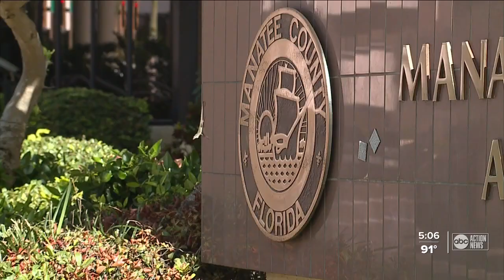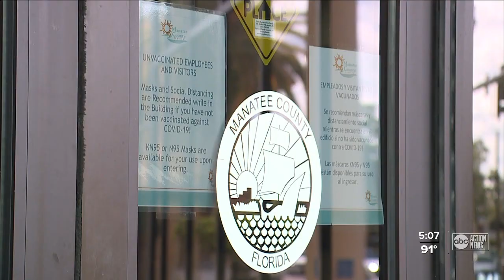COVID to blame for deaths of three Manatee Co. workers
A total of three Manatee County employees have died of COVID-19 since June, but masks and vaccines still remain optional for workers